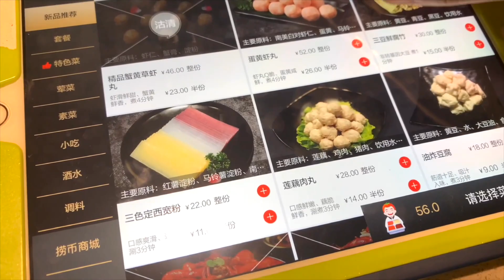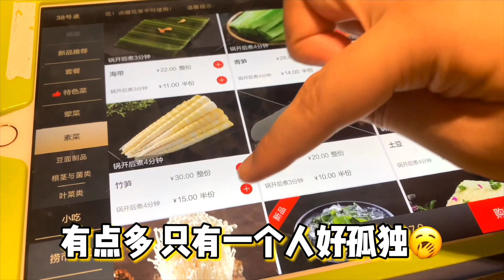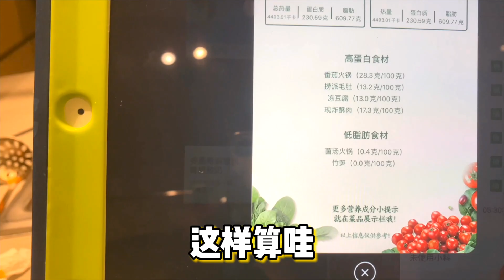情侶吵架，女生一氣之下半夜離家出走，跑去海底撈吃了一頓4000大卡的火鍋？男友到處找人，心疼哭了！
◈═ ═ ◈═ ═ ◈═ ═🧡【今天想說的話兒】🧡  ◈ ═ ═ ◈═ ═ ◈═ ═

無論吵架還是冷戰，吃好喝好別委屈自己！同時也要注意安全哦~

本人已經關閉FB/IG帳號，請不要再留言給我。

►【搬屋日記#1】月租$8000唐樓🏠？終於2個人搬出黎住，全部淘寶傢私超過500kg😱！北歐米色布沙發

►【🇰🇷首爾美食懶人包#2】5間排隊網紅店，來弘大一定要吃😍！超強甜蒜豬腳🍖，彩虹鹹甜Beigel Caffe🌈丨人氣必吃！ISAAC＋EGG DROP烤吐司🥪丨生牛肉製造所，140元無限吃到飽！🥩

► 【我的中學回憶😳】躲在女廁食飯😱？！發生爆炸事件💥？丨校園都市傳說，消失的老師⋯⋯👻？丨原來我拍了7年YouTube📹？